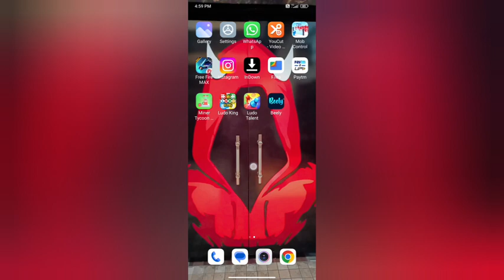meneg screen color In redmi 2 kesa kare